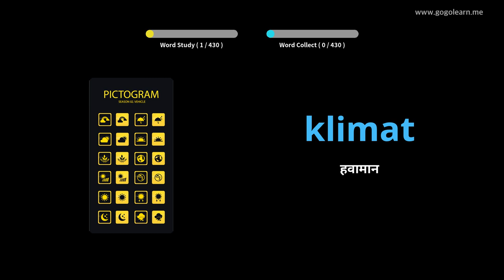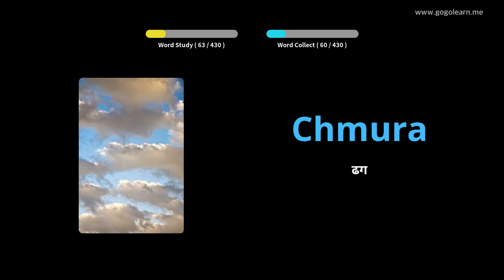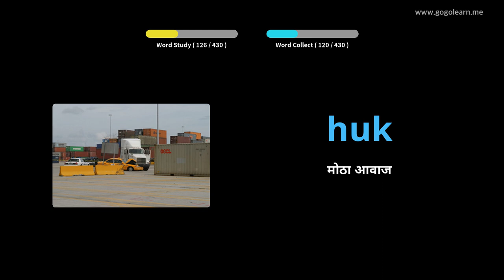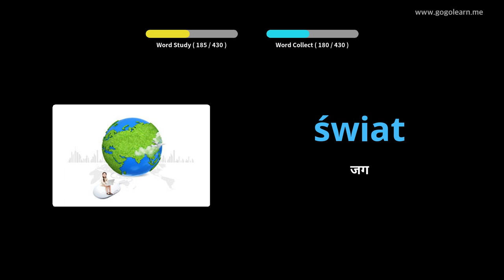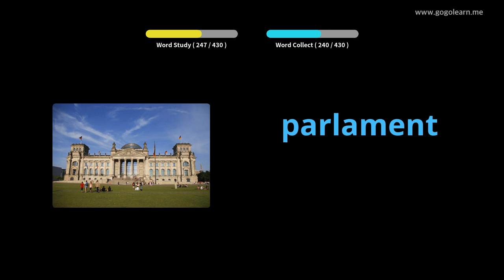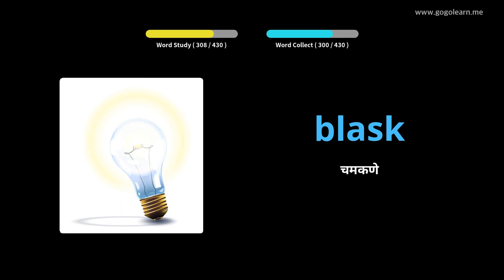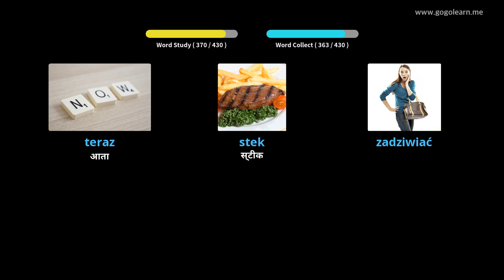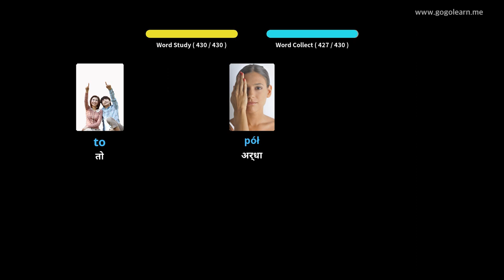पोलिश शब्दसंग्रह माध्यमिक शाळा 3 | Golearn